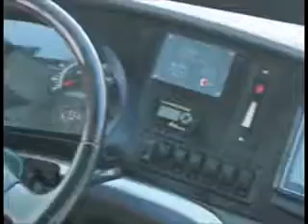CHOFERES SE TRASLADARÁN A CHINA PARA LA COMPRA DE BUSES